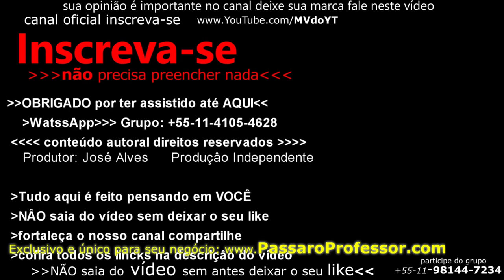Marcos Coentro, Salvador, Bahia É, o presidente da associação praia Clássico da Bahia. Curió